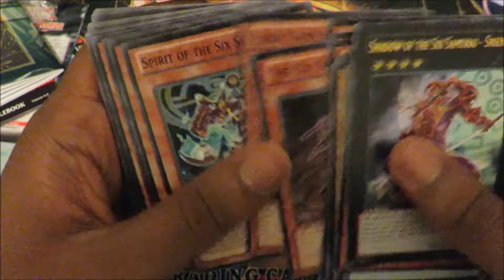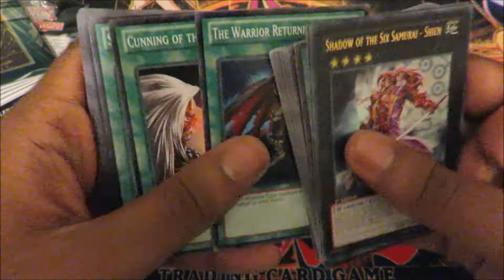Yugioh Six Samurai Structure Deck Opening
No commentary
Youtube Audio: Outlet